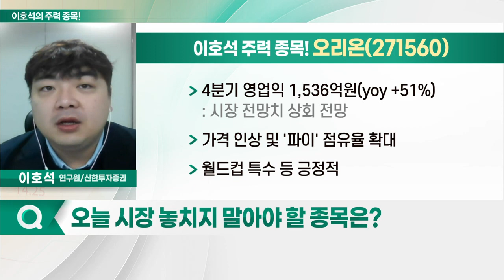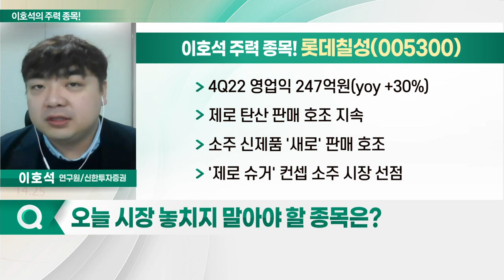오리온, 롯데칠성, 농심, 동원F&B_이호석의 주력 종목 (20230117)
1. 오리온(271560)
2. 농심(004370)
3. 동원F&B(049770)
4. 롯데칠성(005300)

오리온(271560)
- 4분기 영업익 1,536억원(yoy +51%): 시장 전망치 상회 전망
- 가격 인상 및 '파이' 점유율 확대
- 월드컵 특수 등 긍정적
- 주요 4개국 판매량 고성장
- 中 춘절 및 리오프닝 따른 수혜 전망
- 중국서 스낵 신제품 출시 강화 계획

- 4Q22 영업익 247억원(yoy +30%)
- 제로 탄산 판매 호조 지속
- 소주 신제품 '새로' 판매 호조
- '제로 슈거' 컨셉 소주 시장 선점